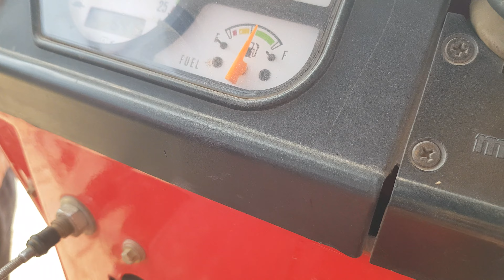new model mahindra 265 bhoomiputra 35 hp details